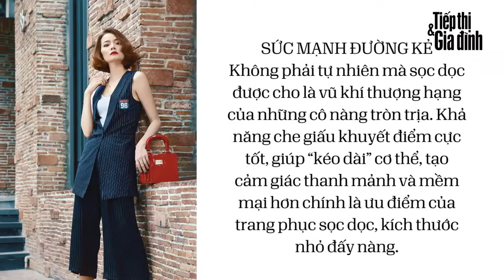Bộ sưu tập thời trang Lost in City - Tiếp Thị Gia Đình 29/2016